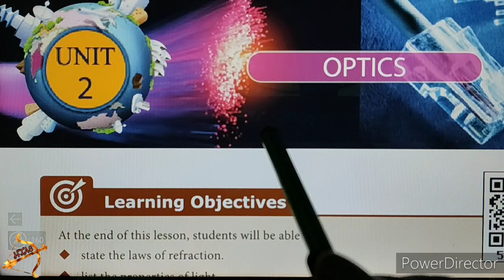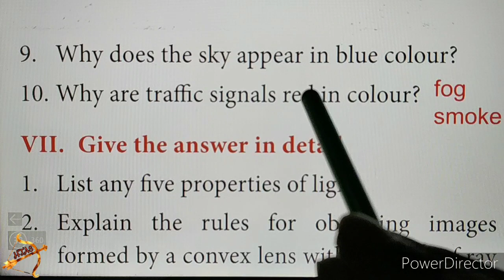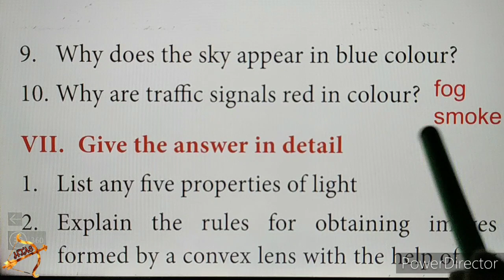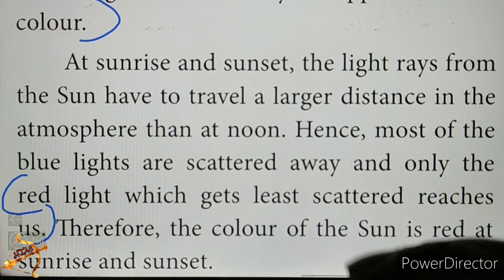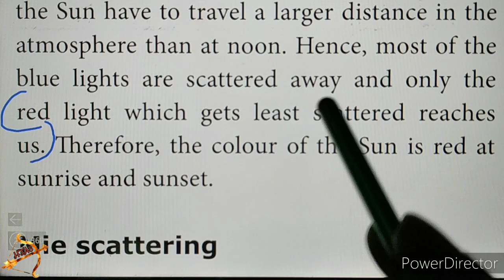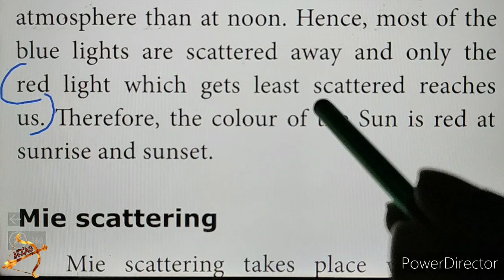10th SCIENCE PHYSICS Unit 2 OPTICS SHORT ANSWER part-8 Qn.10 traffic signals red in colour tamil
10th SCIENCE PHYSICS Unit 2 OPTICS SHORT ANSWER part-8 Qn.9 traffic signals red in colour tamil

VI. Answer Briefly
10. Why are traffic signals red in colour?